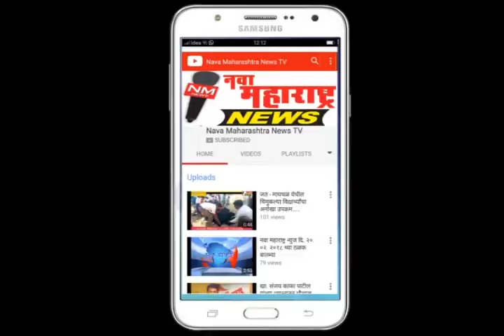जयसिंगपूर मध्ये पारंपरिक पद्धतीने होळी सण साजरा....